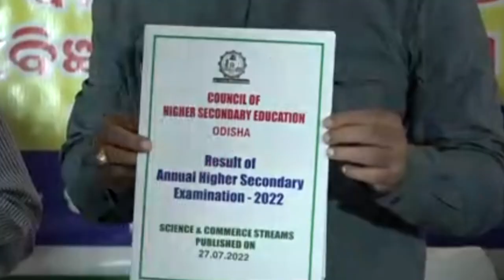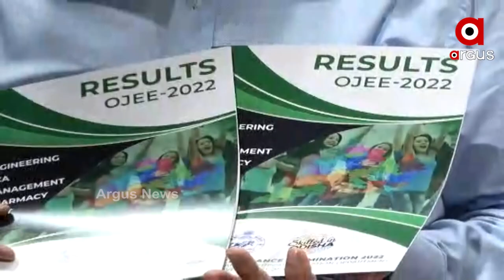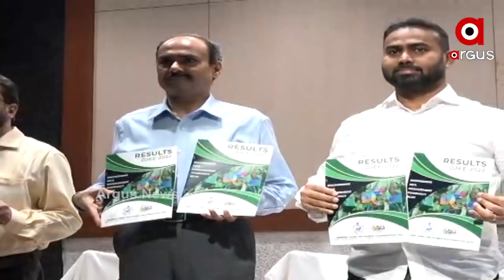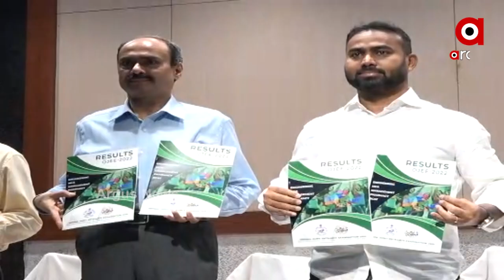ଯୁକ୍ତ ୨ ପରୀକ୍ଷା ଫଳ ପ୍ରକାଶିତ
ବିଜ୍ଞାନରେ ୯୪%ଓ ବାଣିଜ୍ୟରେ ୮୯ ପ୍ରତିଶତ ଛାତ୍ରଛାତ୍ରୀ ପାସ୍‌ ।  ସେହିପରି ପୁଅଙ୍କ ତୁଳନାରେ ଝିଅ ଆଗରେ ରହିଛନ୍ତି।  ସେପଟେ ପ୍ରକାଶ ପାଇଛି ଓଜେଇଇ ରେଜଲ୍ଟ । ୧୨ଟି ବୈଷୟିକ ଓ ବୃତ୍ତିଗତ ପାଠ୍ୟକ୍ରମ ପାଇଁ ଆଜି ରେଜଲ୍ଟ ପ୍ରକାଶ ପାଇଛି ।